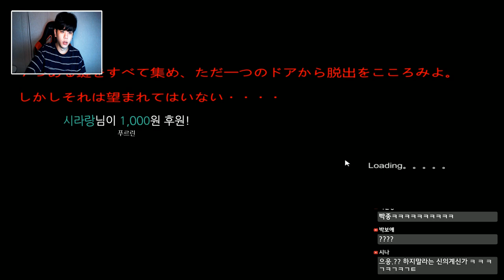가오나시 같은 귀신한테 도망가라! [일본 공포게임] -푸린-